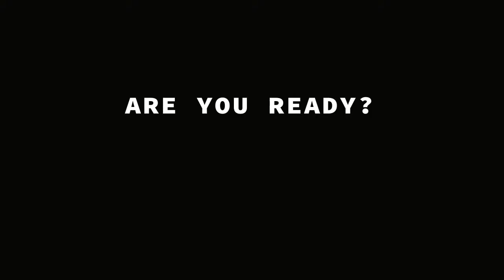MAKE A PLAN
Disaster Preparedness is vital to you, your family and your community! Make A Plan now so you will be prepared.